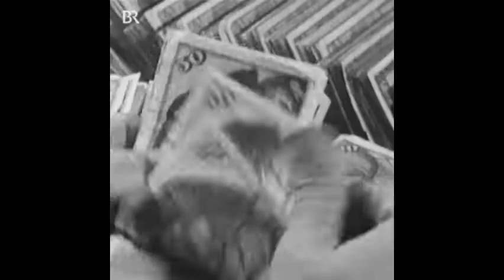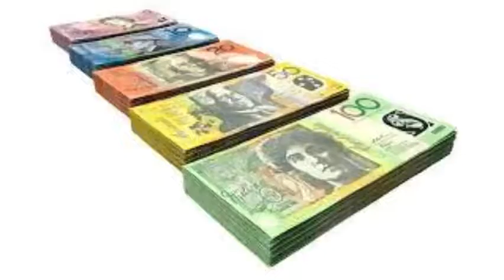10 países con menos deuda del mundo